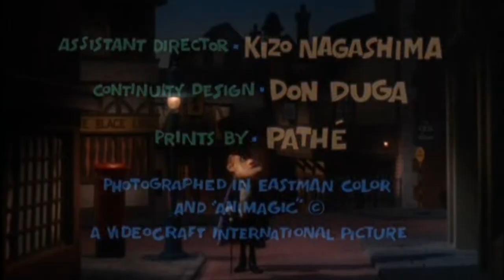Mad Monster Party? Song by Ethel Ennis (1967) – Vintage Halloween Music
Mad Monster Party? by Ethel Ennis (1967). Intro from the 1967 Rankin and Bass stop motion film.